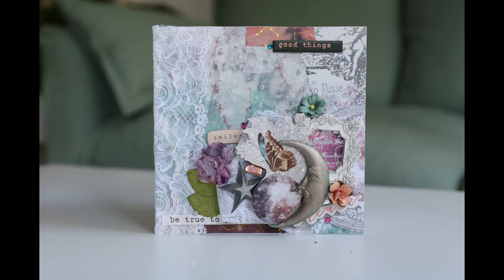SCRAP DEBUTANT : JE TESTE LES MOULES EN SILICONE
🦋Mes papillons, découvrez dans cette vidéo scrapbooking débutant comment utiliser des tampons silicone, comment utiliser la pâte à modeler et comment peindre les modèles ! 🌛

Pour regarder toutes mes vidéos, clique sur la 🔔et active les notifs 🌈!
Pour me dire que tu aimes le contenu (si vraiment tu as aimé!), pense à liker avec le petite pouce👍

𝕃𝕀𝔼ℕ 𝕍𝔼ℝ𝕊 𝕃𝔼𝕊 ℙℝ𝕆𝔻𝕌𝕀𝕋𝕊 𝔻𝔼 ℂ𝔼𝕋𝕋𝔼 𝕍𝕀𝔻𝔼𝕆